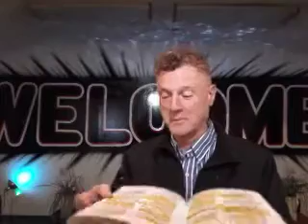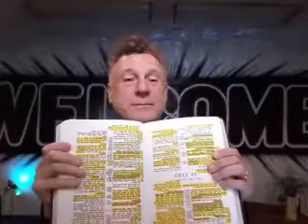why are you here?